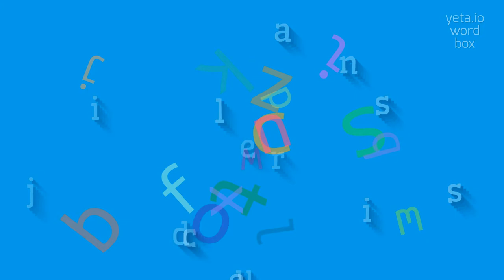How to say "prejudicialness"! (High Quality Voices)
Watch in this video how to say and pronounce "prejudicialness"!